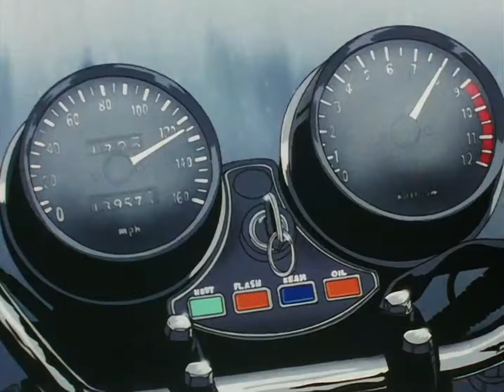Majorr Flash x Nerd1K - Won’t Take Long (prod.jamesstfu)